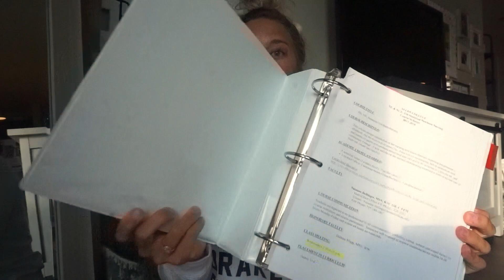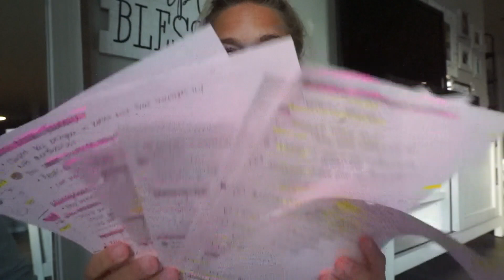OB NURSING | STUDY TIPS, WHAT TO EXPECT, CONTENT & CLINICAL!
Eyelashes by: Mckenna Pryor - @dolledupstudios

Hey! I am 22 years old, and I am a nursing student in my fourth semester, working toward my BSN. My program is 5 semesters long (2.5 years), so I would love to have you follow along my journey! I love fitness and health. It changed my life two years ago and it has become a massive passion of mine. I post tons of different things involving nursing, tips and tricks, beauty, workouts, lifestyle, vlogging, etc.! I appreciate EVERY SINGLE ONE OF YOU who supports me. I like happy people.